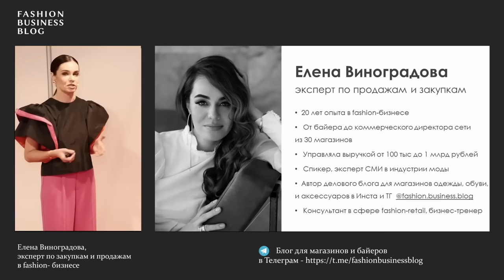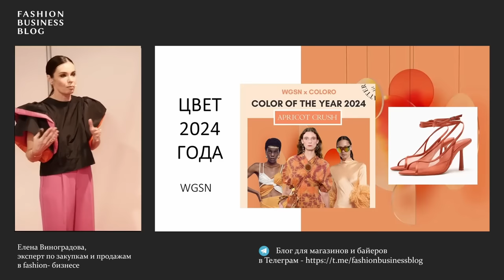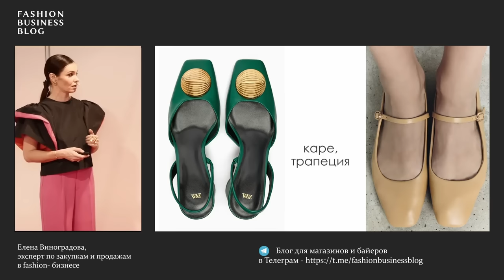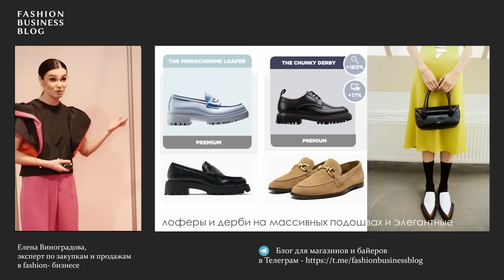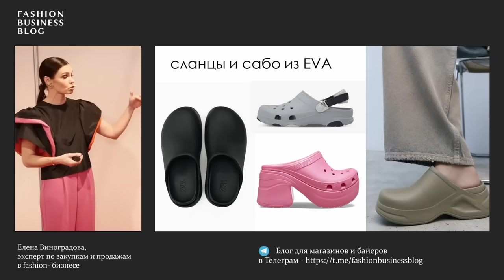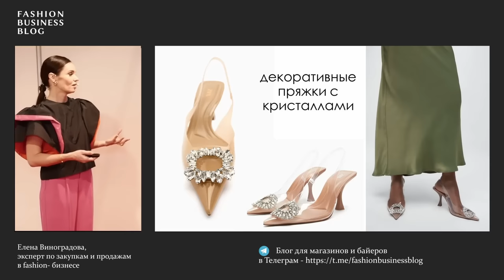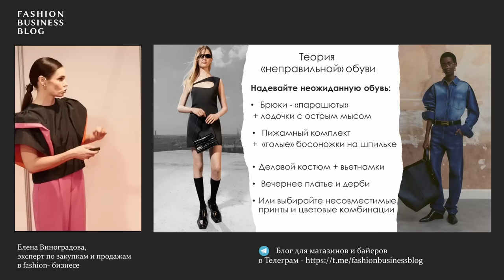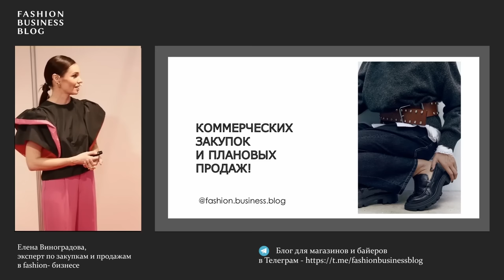Модные тренды Весна-Лето 2024 в обуви и сумках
Получите бонус на обучение закупкам и продажам, скачайте программу курса "Управление ассортиментом в fashion-бизнесе":

Спикер - Елена Виноградова
Эксперт по продажам и закупкам в fashion-бизнесе. Опыт работы в индустрии моды - 20 лет, от байера до коммерческого директора розничной сети (30 магазинов).
Бизнес-тренер и консультант, веду онлайн-курс по закупкам и продажам для байеров и собственников "Управление ассортиментом в fashion-бизнесе", а также тренинги для персонала магазинов в живом формате и онлайн с ростом выручки, конверсии и среднего чека

Это видео  - презентация для байеров и собственников магазинов одежды, обуви и аксессуаров, 8 сентября 2023 года

0:00 - Приветствие
00:30 - обо мне
01:35 - программа
02:02 - макро-тренды индустрии
06:50 - тенденции в продукте
11:32 - цвет года 2024
12:54 - палитра WGSN на сезон SS-2024
13:45 -  палитры Pantone в динамике
17:02 - актуальные принты SS-2024
18:29 - тенденции в материалах
23:51 - формы мыса и каблука
30:30 - ключевые виды обуви
44:45 - как сделать коммерческую закупку
47:53 - ключевые ассортиментные группы
55:35 - декор и детали
59:32- сумки
01:04- аксессуары
01:05:57 - приемы стайлинга
01:15:07- как отличаться в продукте?
01:17:08 - курс по закупкам и продажам: промокод
01:18:24 - как получить слайды?
01:19:40 - мои контакты для связи
01:20:00 - мои пожелания вам и завершение встречи